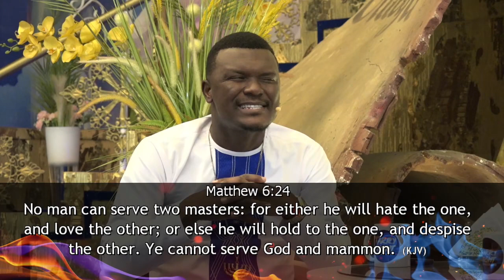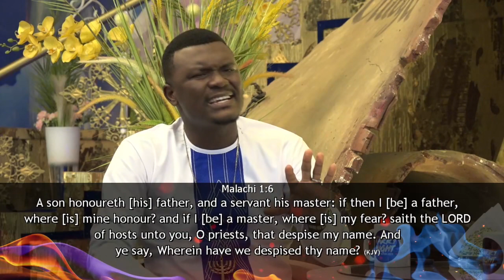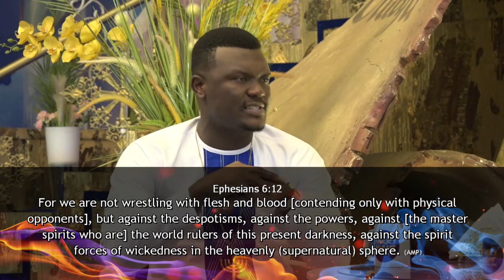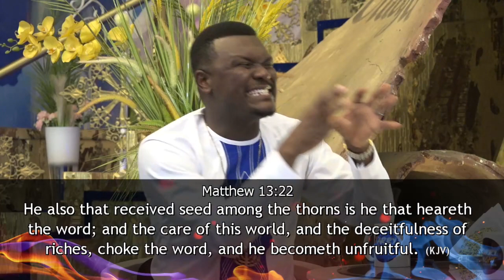PASTOR OBED exposes the SPIRITUAL ROOT OF POVERTY- Part 1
Does poverty have a spiritual root?
Who are the two masters of the universe?
What is the identity of Mammon?
How does the spirit of greed operate?
Watch this teaching and be blessed with insight!